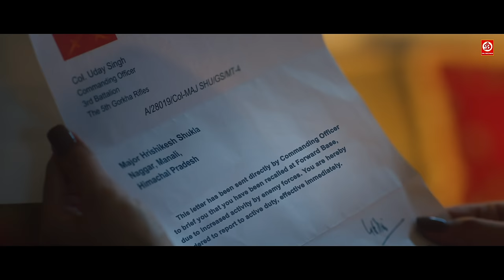Paas Aa Gaye Song | Payal Dev | Stebin Ben | Kunaal Vermaa | Rubina Dilaik, Abhinav | New Love Song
Audio Credits :
Song - Paas Aa Gaye

Flute - Kiran
Indian Percussion - Chari, Shashi, Ishtiyaq, Mustaq
All Instruments Recorded at YRF Studios
Recording Engineer - Vijay Dayal
Assistant Engineer - Chinmay Mestry
Mix & Master - ADM Studioz
Special Thanks - Paawon Bhardwaj

Video Credits :
Featuring - Rubina Dilaik, Abhinav Shukla
Director - Charit Desai
Production House - Digi Dream (Rajnish Kumar)
DOP - Dhruwal Patel
Executive Producer - Rajneesh
Choreographer - Lipsa Acharya
Art Director - Karma Arts
Steady Cam - Haninder Aujla
Jimmy Jib - Manish Kumar
Costume Designed & Styled - Richa Singh
Direction Team - Aranya Sahay, Yashodhan P
Assistant Choreographers - Swapnil Nagarkar, Devshree Athalye
DOP Team - Manoj Yadav (1st AC & focus puller), Santosh yadav (Gaffer)
Line producer - Sunny Sahdev
BTS & Still - Jaswant S Tony
Line Production - Bahl Productions
Editor - Nitin fcp
Assistant editor - Chinmay samant, Navratan
DI Colorist - Prashant B Dhotre (Dream Tone Studio)
DI Producer - Alpa Thakkar
VFX - B.Bang Entertainment
Drone - Sukhi Sukh, Prince Harry
Casting - Rachana Bishnoi

Lyrics:
Kya Kahein Hum Tumhein
Kitne Betaab Hain
Aa Rahe Aab Nazar
Aap Hi Aap Hain

Jin Nigaahon Mein Kal
Neend Bhi Thi Nahi
Aaj Un Aankhon Mein
Khwaab Hi Khwaab Hai

Aake Tere Baahon Mein
Har Dard Muskura Gaya

Chahat Ka Mausam Aa Gaya
Tu Dar Pe Jo Sanam Aa Gaya

Paas Aa Gaye Hai Tere
Door Na Raha Gaya

Isi Shaam Ka Humein
Kab Se Inetzaar Tha
Faaslon Mein Kam Nahi
Hua Mera Pyar Tha

Dil Se Chahe Poochh Ke
Dekh Lena Baat Yeh
Humein Maalum Tha
Humein Aitbaar Tha

Ho Paas Aa Gaye Hai Dono